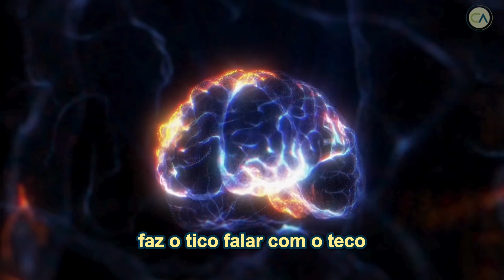COMO DEIXAR seu CÉREBRO SEMPRE JOVEM e AFIADO?!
Não deixe de votar todo dia com todos os seus emails no premio ibest 2024, para ajudar nosso ccanal a crescer como um dos melhores da internet. Conto com seu apoio! Basta fazer login com seu email e votar todo dia:

Live realizada no canal PodPeople
ANFITRIÃ: DRA. ANA BEATRIZ BARBOSA (BIA)

🧠 Descubra como deixar seu cérebro sempre jovem, afiado, prevenir a doença de Alzheimer. Como os exercícios físicos podem te ajudar nesta jornada, qual o melhor exercício e como fazer?

Dr. Christian Aguiar | Medicina Funcional e Integrativa

Edição, Arte, Youtube: Karen Zacharias, Sinergia em Foco Produções